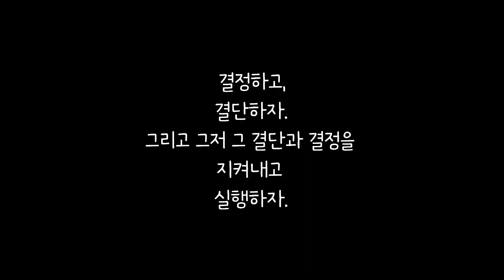당신은 진짜 이겨본적이있는가? (위닝 팀그로버 승자의사고방식)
[마인드셋솔루션] 마이클조던, 코비브라이언트, 드웨인웨이드 등 수백명의 스포츠 스타와 비즈니스리더들의 승리를 견인해온, 미국의 최고의 멘탈트레이너 팀그로버의 책
위닝 의 승자의 사고방식, 성공법칙중 한페이지를 오늘의 마인드셋 솔루션으로 공유합니다.